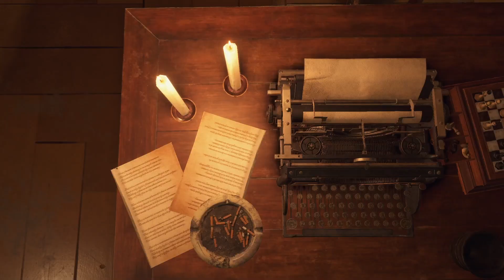Resident Evil 4 Remake Grand Hall Part 13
Remake to the Resident Evil of 2005. Developed and published by CAPCOM and released March 23, 2023. In this part we make our way through the Grand Hall in the castle looking for statue heads.